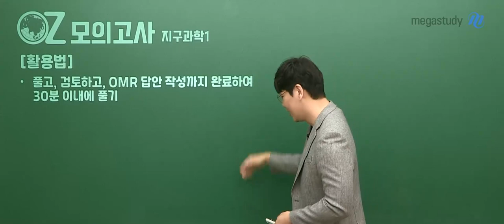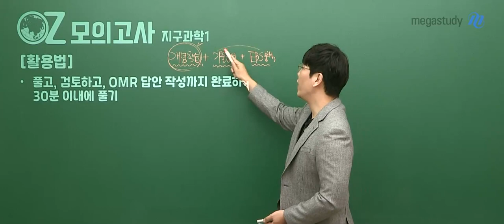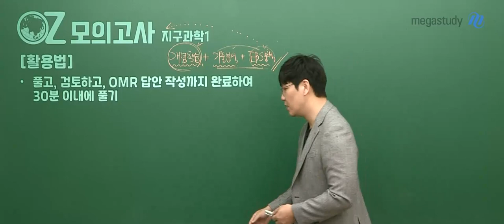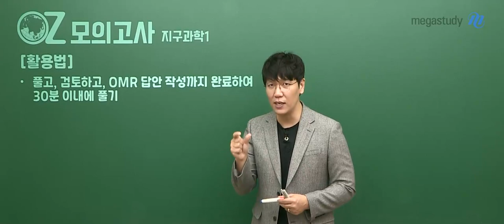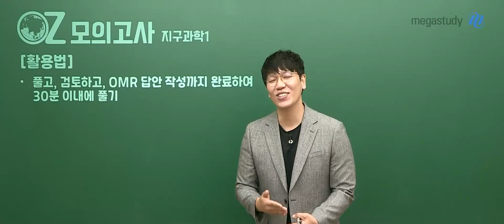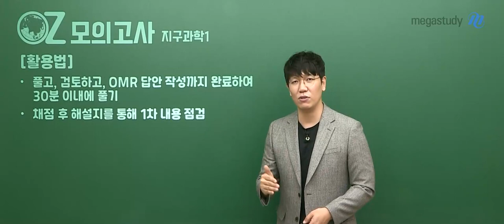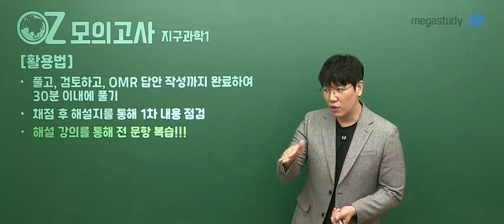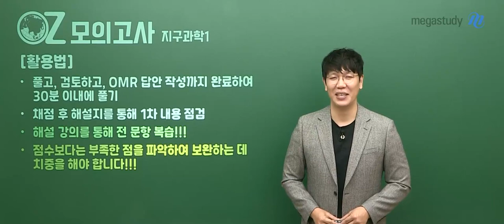[메가스터디] 지구과학 오지훈쌤 - 2022 NEW OZ 모의고사 [프리시즌] OT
지구과학l 실력 점검 & 실전 연습
2022 OZ 모의고사 [프리시즌] OT 영상 입니다!

★ OZ연구실 제작 문항으로, 최대한 실전 수능에 근접하도록 제작
★ 교육과정 및 교과서 내용 내에서 출제
★ 수능 및 평가원 기출, EBS 연계 교재 응용 및 변형
★ 최근 출제 경향과 난이도 상승을 고려하여 신유형, 탐구 활동, 고난도 문항 포함
★ 문제 오류를 최소화하기 위하여 다수의 연구원과 검토 위원들의 검수 과정을 거침
★ 모든 문항에 대한 빈틈없는 해설 강의 제공
★ 프리시즌(5월), 시즌1(7월), 시즌2(8월), 시즌3(9월), 시즌4(10월) 예정

▶ 오지훈 선생님에 대해 더 알고 싶다면?